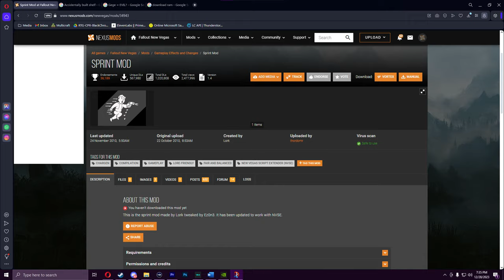Conquering Fallout: New Vegas as a SOCIOPATH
Doing the route of a good guy is boring now adays, so I embody Patrick Bateman yet again to kill every major faction in Fallout: New Vegas